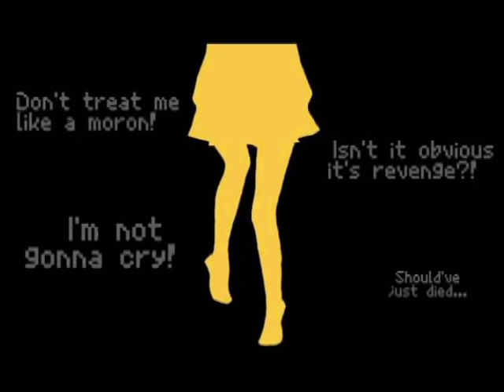The Sandman (RPG by Uri) Bonus: Pedestal Preview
After finishing the bonus game, there are two previews of the upcoming games Uri will make. This is one of the previews.